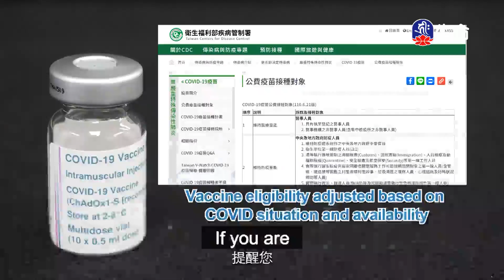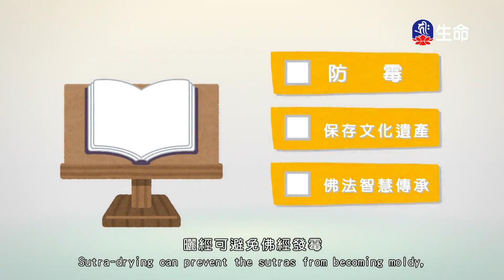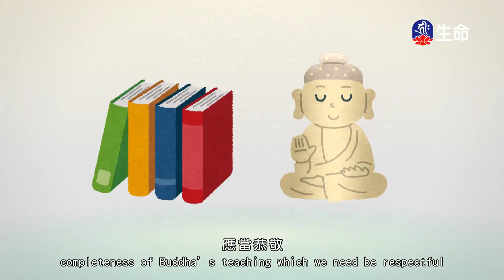恆河大手印(12)桑傑年巴仁波切_般若講座_(lifetv_20210716_09:00)